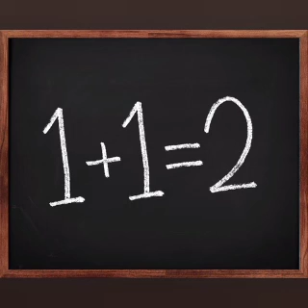adoctrinado comunista cubano responde a Liberales y democráticos ilustrados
ley del guajiro cubano